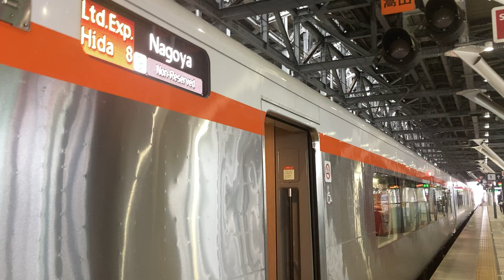特急ひだ8号HC85系 車窓 富山→越中八尾/ 高山本線 富山954発(名古屋行)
今回は短い乗車です。越中八尾駅から南砺市コミュニティバスに乗り換えて、素晴らしい山岳秘境ルートで城端線の服の駅前に進みます（3本のバス乗り継ぎ）。特急ひだ号で越中八尾より先へお越しの方は、以下をご利用ください（HC85系・キハ85のどちらも選択できます）。

●特急ひだ14号HC85系(名古屋行)
名古屋

●特急ひだ8号キハ85(名古屋行)
名古屋

1.日本高速縦断ツアー
2.全都道府県くまなく巡回ツアー